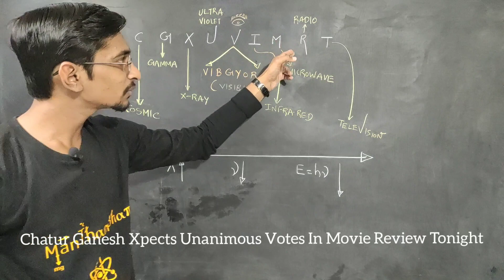electromagnetic spectrum best trick|electric jee neet boards exam electromagnetism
@GyanFreedom electromagnetic spectrum best trick|electric jee neet boards exam electromagnetism

ELECTROMAGNETISM

1) Magnetic Effect Of Electric Current class 12
2) Magnetic Effect Of Electric Current class 12 full chapter
3) Magnetic Effect Of Electric Current class 12 full chapter in hindi
4) Magnetic Effect Of Electric Current class 12 full chapter in hindi in depth
5) Magnetic Effect Of Electric Current class 12 full chapter in hindi in detail
6) Magnetic Effect Of Electric Current class 12 full chapter in hindi in detail from basics
7) Magnetic Effect Of Electric Current class 12 full chapter in hindi in detail from basics by manthan bhatt
8) Magnetic Effect Of Electric Current class 12 full chapter in hindi in detail from basics by manthan bhatt sir
9) Magnetic Effect Of Electric Current class 12 full chapter in hindi in detail from basics by manthan bhatt sir Physics
10) Magnetic Effect Of Electric Current class 12 full chapter in hindi in detail from basic Physics
11) Magnetic Effect Of Electric Current
12) Magnetic Effect Of Electric Current full chapter
13) Magnetic Effect Of Electric Current full chapter in hindi
14) Magnetic Effect Of Electric Current full chapter in hindi in depth
15) Magnetic Effect Of Electric Current full chapter in hindi in detail
16) Magnetic Effect Of Electric Current full chapter in hindi in detail from basics

JEE Physics
NEET Physics
Physics for Competitive Exams
Exam Preparation
JEE Main
JEE Advanced
NEET UG
Physics Concepts
Problem Solving
Practice Questions
Tips and Tricks
Study Techniques
Exam Strategy
Conceptual Understanding
Important Topics
Theory Revision
Numerical Practice
Mock Tests
Previous Year Papers
Exam Syllabus

►ELECTROSTATICS

●Gauss's law is very important to find electric field due to different charged bodies. It deals with TOTAL NORMAL ELECTRIC INDUCTION(T.N.E.I) which is equal to total charge inside an imaginary gaussian surface.